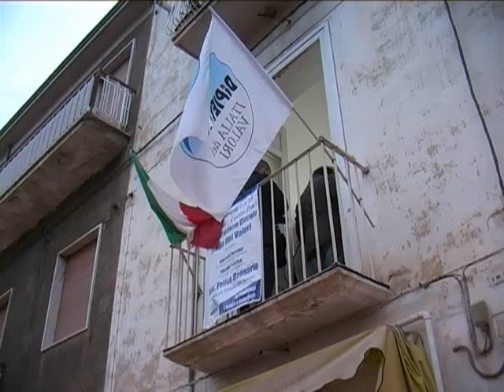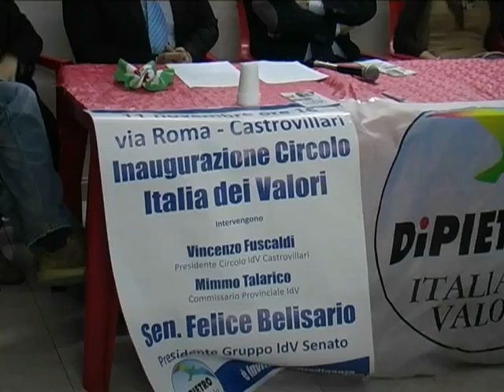Serv IDV Cv 15 nov 2011